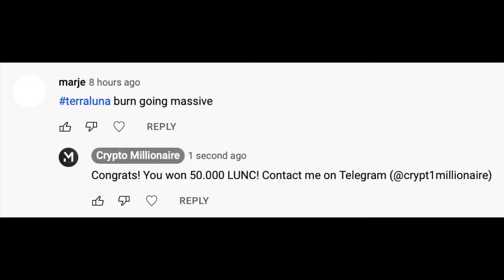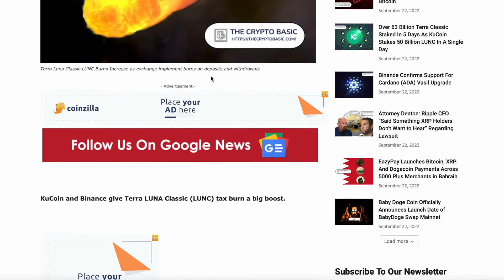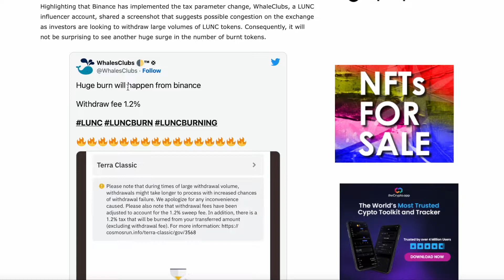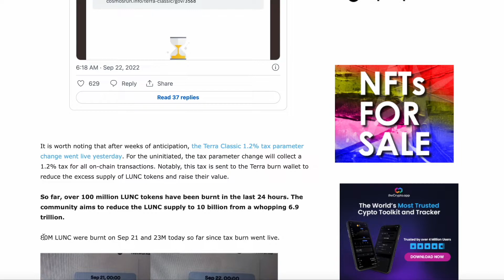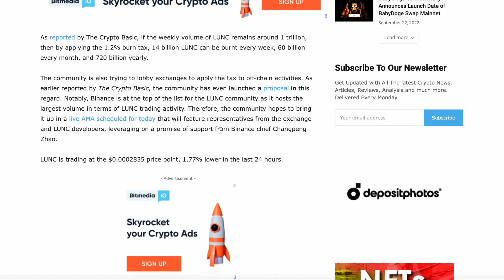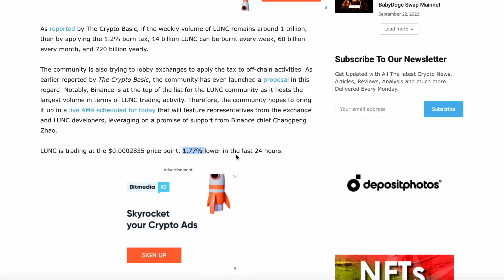99% Terra Luna Classic Burn HAS STARTED!! 100M ALREADY BURNT - Explained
99% Terra Luna Classic Burn HAS STARTED!! 100M ALREADY BURNT - Explained

Reward: 50.000 LUNC
Rules:
2. Like this video
3. Leave a comment
Things are going to get flashy!

Terra is an open-source blockchain hosting a vibrant ecosystem of decentralized applications (dApps) and top-tier developer tools. Using proof-of-stake consensus and ground-breaking technologies like Mantlemint, Terrain, and Terra Station, the Terra blockchain is one of the fastest chains in existence, giving users an unparalleled DeFi experience. As a permissionless, borderless economy, Terra enables next-generation financial products accessible to anyone with an Internet connection.